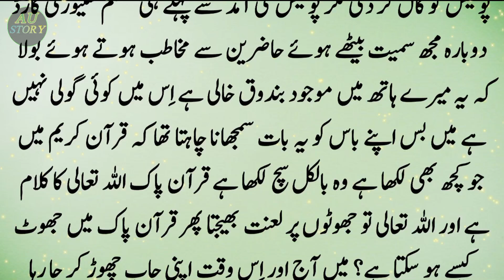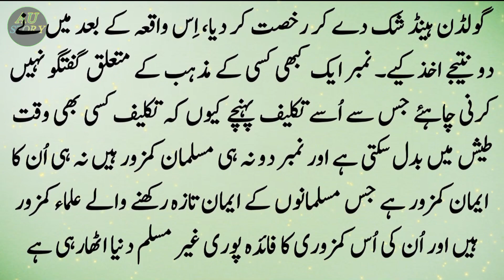Yahoodi businessman or Muslim Security guard ka Story | Islamic Story | Sabaq Amoz Kahani in Urdu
Editor: __________________Abu anas